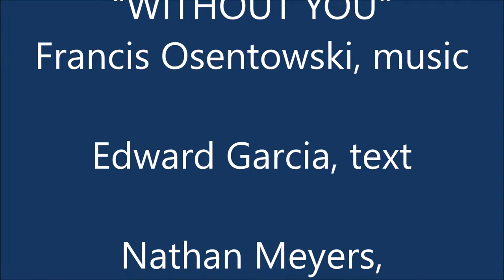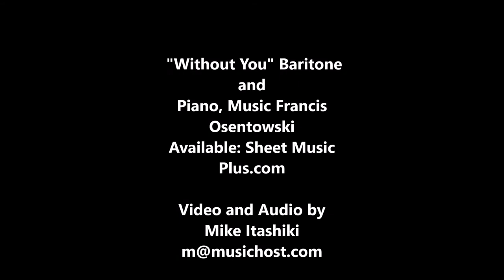Without You Video and Audio Nathan Myers Baritone, Francis Osentowski, Music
"Without You" a musical setting of a beautiful text by Edward H. Garcia.  Performed by Nathan D. Myers accompanied by Brian Bentley at Zion Lutheran Church.  Music by Francis Osentowski, DMA.  Sheet music available on SheetMusicPlus.com